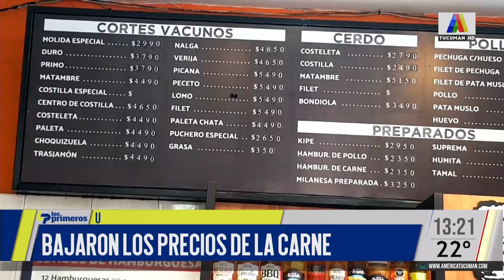BAJARON LOS PRECIOS DE LA CARNE